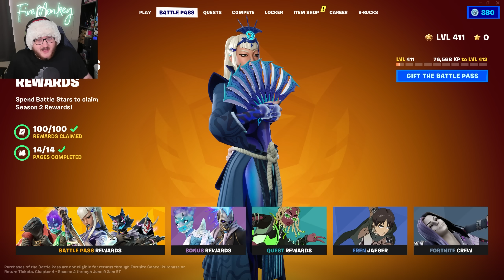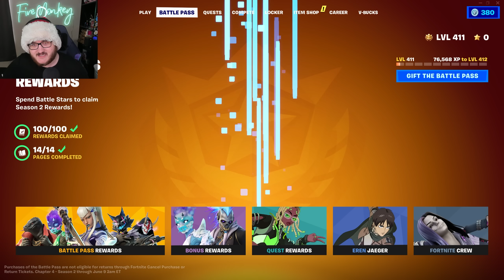They Broke The Battle Pass..?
🎵 Destiny 2 Lightfall OST